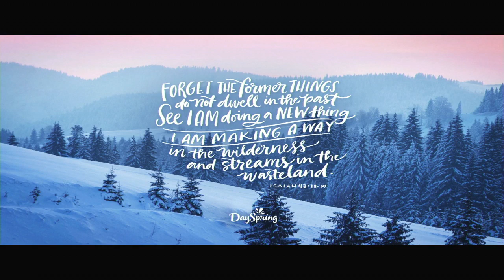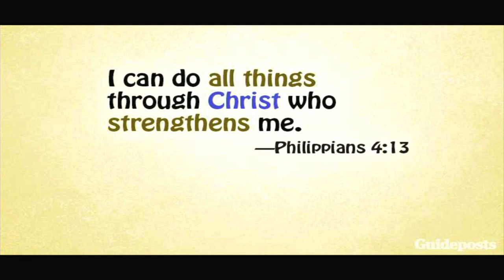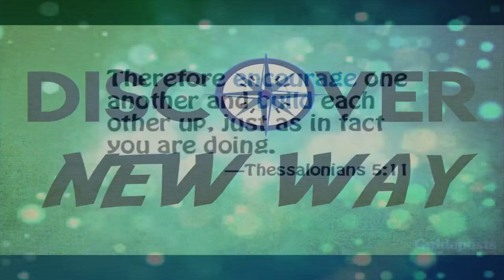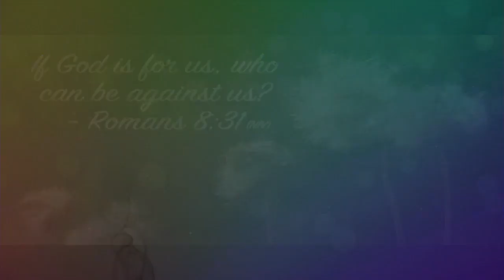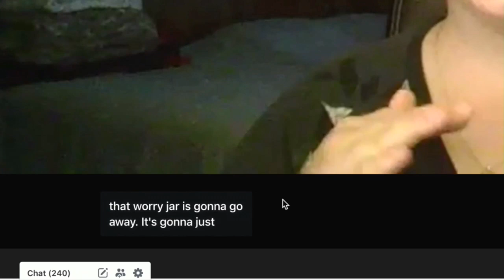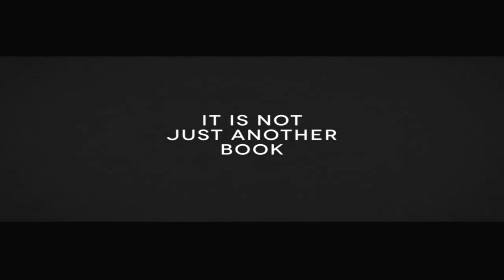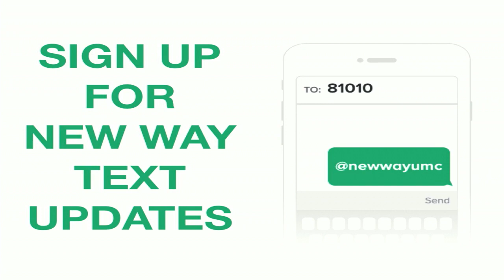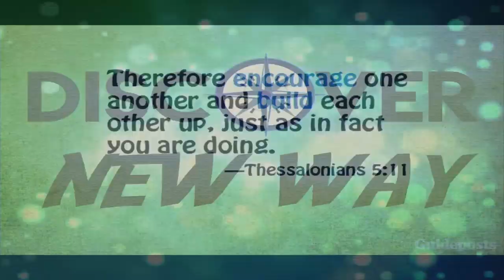New Way UMC Live Stream - May 3, 2020